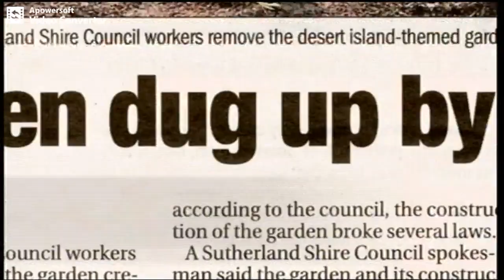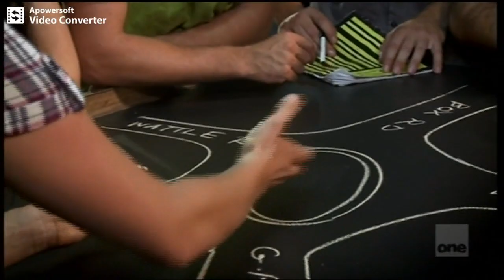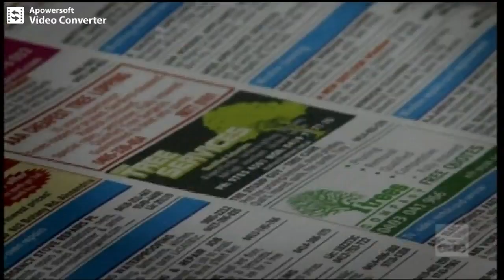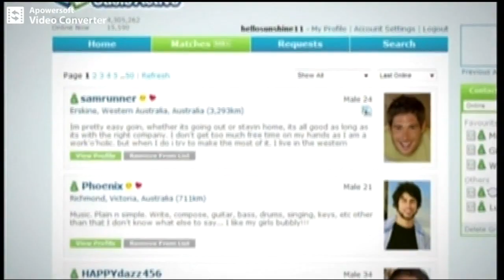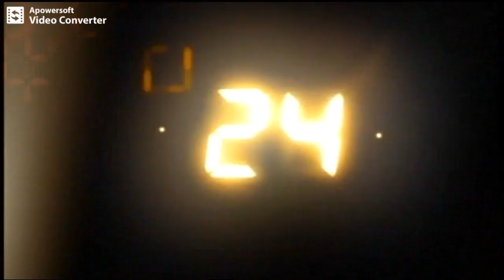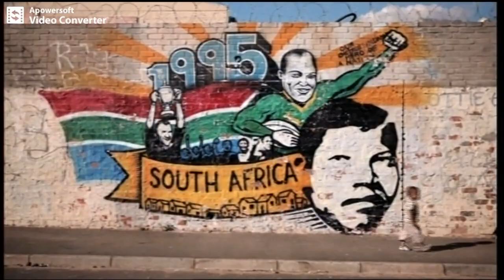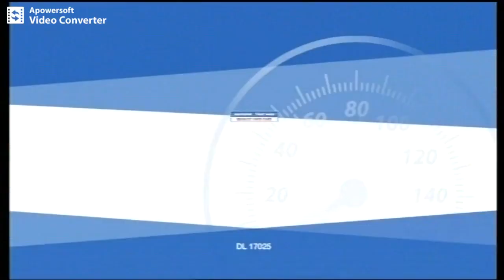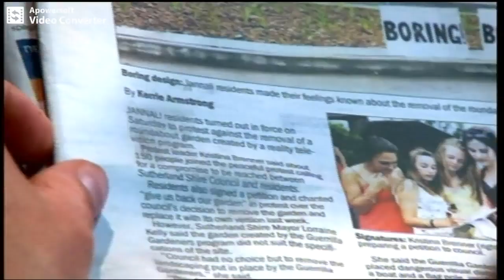Guerrilla Gardeners S1E06 Jannali (Channel 10 2009)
From Wikipedia: The show involves a group of six "guerrilla gardeners" attempting to covertly beautify urban eyesores such as abandoned lots or bleak public spaces without being caught by the authorities.